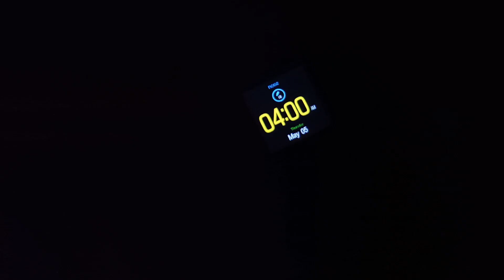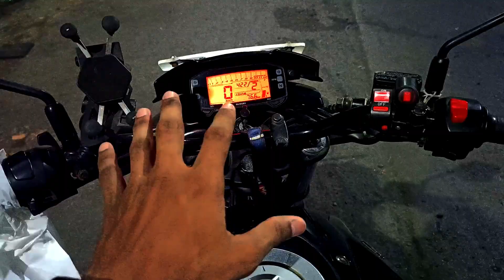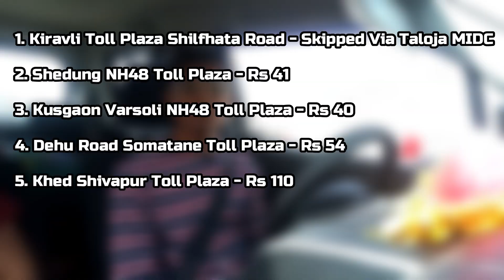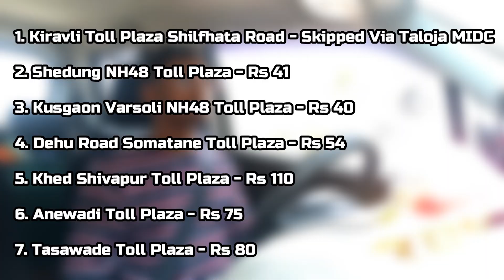Dombivli To Ratnagiri Via Amba Ghat | एक्स्टेंदेड प्रवास | NH48 Pune Bengaluru Highway | A S Freaks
ACCESSORIES WHICH I SUGGEST

SJCAM SJ6 Legend

SJCAM SJ6 Legend Battery

SJCAM SJ6 Legend Mic

SJCAM SJ4000

GoPro Hero Black 8

GoPro Hero Black 9

Insta 360 One R Twin Edition

Sandisk 64GB Class 10 Ultra MicroSD UHS-U1A1

SanDisk 64GB Extreme microSDXC

SanDisk 64GB Class 10 microSDXC Memory Card with Adapter

Samsung EVO Grade 3, Class 10 64GB MicroSDXC 100 MB/S Memory Card with SD Adapter

2 In 1 Tripod & Selfiestick

Steelbird SBA-1 Free Live Matt Black

Steelbird SBA-1 7Wings HF Dashing Full Face Helmet with Plain Visor and Detachable Handsfree Device

Steelbird SA-1 7Wings Aeronautics Full Face Helmet

SMK Helmets - Stellar - Squad - White Black Red - Pinlock Anti Fog Lens Fitted

LS2 Helmet Dead Bold Black White with Anti Fog

Steelbird Air SBA-1 R2K

Studds Thunder D5

Steelbird SBH17 Terminator

Steelbird SA-1 7 Wings

AllExtreme Fog Lights

Autofy 6 LED Bar Light for Bikes

CHEVIK Bike Mobile Holder with Charger

Autofy Mobile Holder With USB Charger

Autofy A-12 X-Grip

Osram Rallye H4 Halogen 62204 Exterior Headlight Bulb (12V, 100/90W)

Rustlick 631

[Other Accessories]

Havells Fan